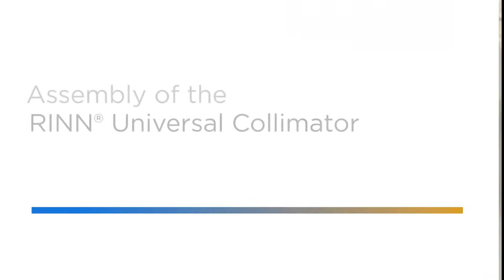RINN Radiation Protection and Rectangular Collimation | Dentsply Sirona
Protective aprons have been utilized in dentistry to minimize scatter radiation to patients. Various designs and materials have been utilized in dental aprons by different manufacturers.    The RINN Universal Collimator™ allows the clinician to align the beam and prevent mis-focusing of x-rays by absorbing divergent radiation, and reduces the patient radiation dosage by 40% Collimation protect patients by limiting the size of the primary x-ray beam to the size of a #2 film.